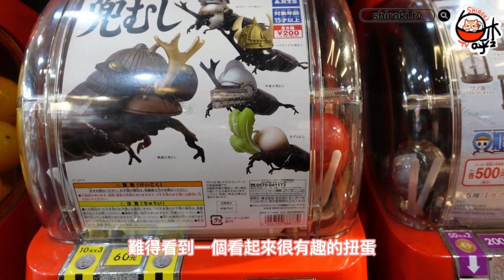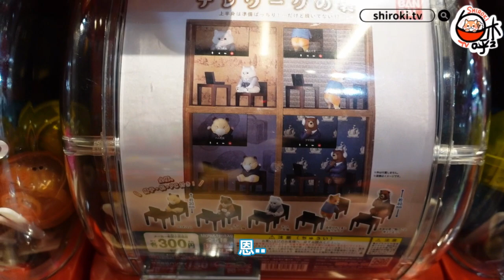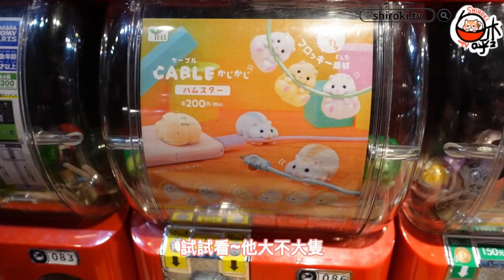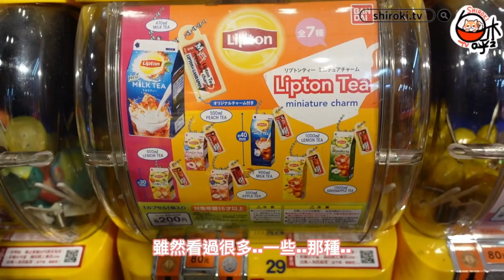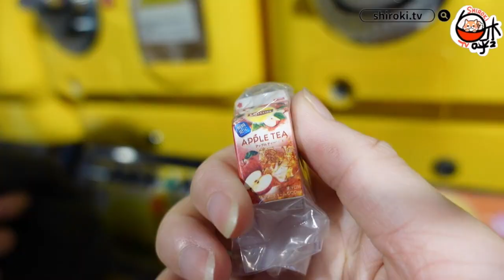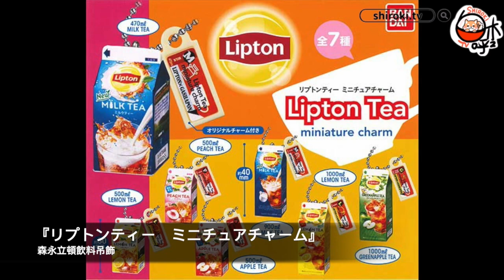【扭蛋控4我#102】又看到好多有趣的東西啦XD/三月扭蛋日常/ガチャガチャ/轉蛋/ShirokiTV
難得有空趕緊來扭扭蛋啦~~
一陣子沒看又多了不少有趣搞怪的東西XD
分享給大家啦!!
希望大家會喜歡ヽ(✿ﾟ▽ﾟ)ノ

是說這次拍完片尾開箱影片編輯的時候才發現
許多影片都有點怪怪的..只好大部分用照片呈現了QQ

By羽醬

✏新創FB及IG專頁 歡迎追蹤!!